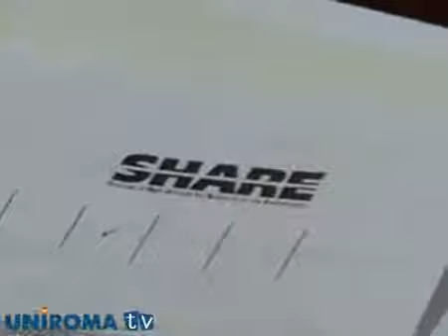News dal Tetto del Mondo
Nuovamente pronti per scalare l'Everest! La squadra di Share Everest sta per riaprire, a tre anni di distanza dalla prima spedizione, un'iniziativa di EvK2CNR, nell'ambito delle celebrazioni per i 150 anni dell'Unità d'Italia, in collaborazione con MIUR e CNR.